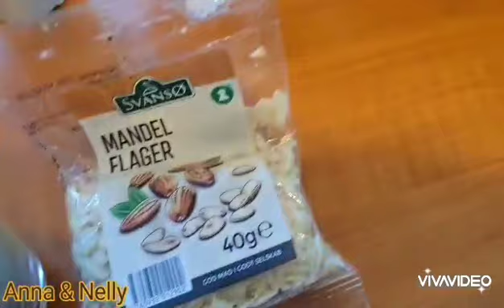كيك_التمر_الصحي_بدون_سكر_وبدون_طحين👌لا تبخلوا علينا بلآيك👍 حبايبي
ممكن نسقي الكيكة بالعسل